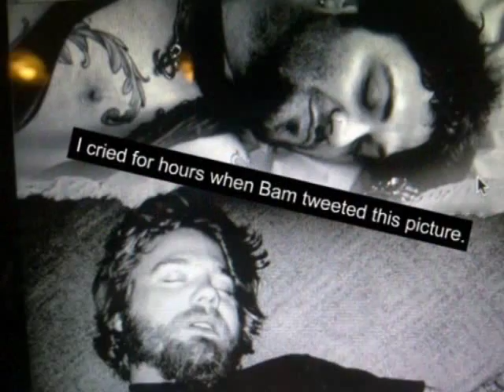Daniel Lioneye - King of rock n' roll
- Viva la Bam theme song - a few pic's.